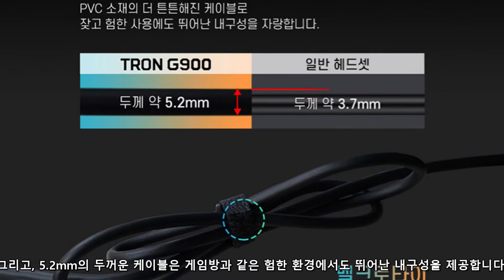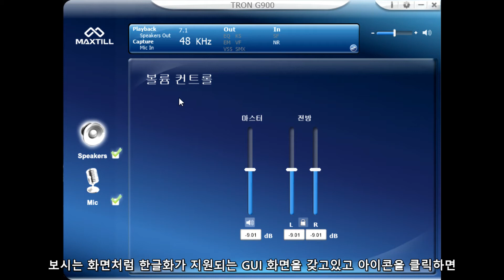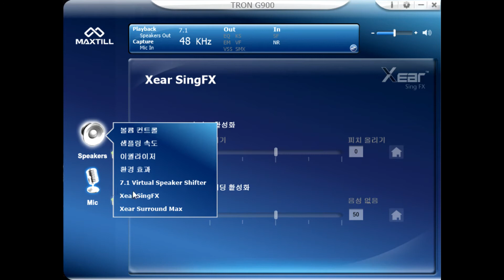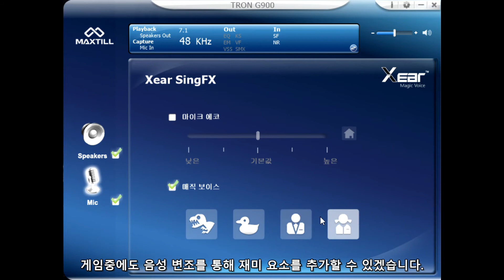맥스틸 TRON G900 게이밍 헤드셋 리뷰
이 영상은 맥스틸의 최신 게이밍 헤드셋, MAXTILL TRON G900 헤드셋에 대한 리뷰입니다.

[이 체험기는퀘이사존 행사를 통해 맥스틸로부터 제품을 제공받아 작성했습니다.]

-제품의 장점 -
노이즈 캔슬링과 전용 SW
대형 드라이버 유닛과 가상 7.1 Ch, 진동 기능을 통한 집중도/몰입감
장시간 사용에도 편안한 착용감

-제품의 아쉬운 점 -
ENC, 진동 기능의 On/Off 상태 확인이 어려움
내구성은 좋지만 두꺼운 케이블
제품에 접착제가 .. 아쉬운 마감 품질

- 추천 대상 -
게이밍 헤드셋 입문자용, 가성비 게이밍 키보드를 찾는 분들께 추천합니다.

00:00​​​​​ Intro
00:40​ 제품 사양
01:15​ 제품 디테일
03:03 노이즈 캔슬링 테스트
03:32​ 전용 SW 설정
05:29 게이밍 환경 테스트
05:56​ 리뷰 요약, 종합평가